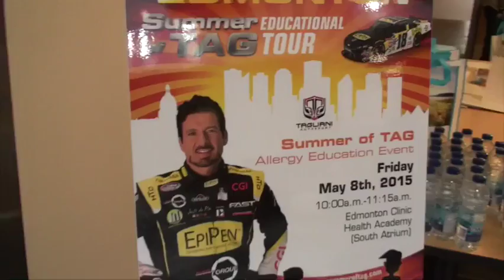Alex Tagliani couldn't be having a busier month of May